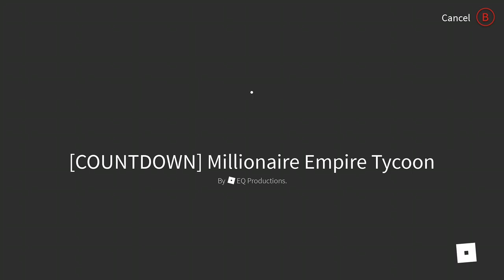seeing whats new and playable....:: ROBLOX